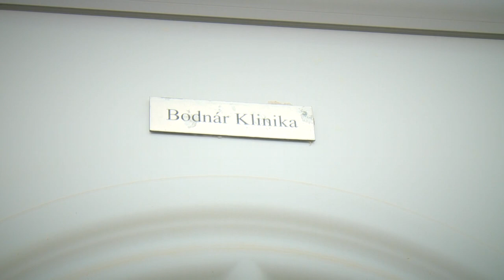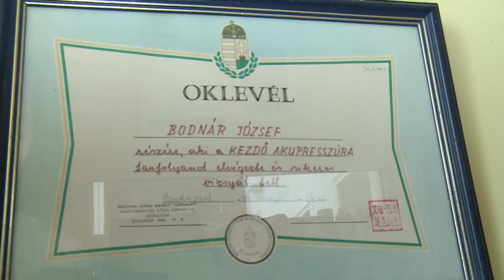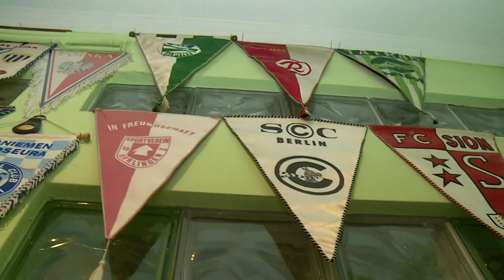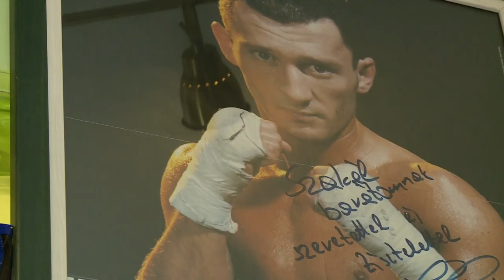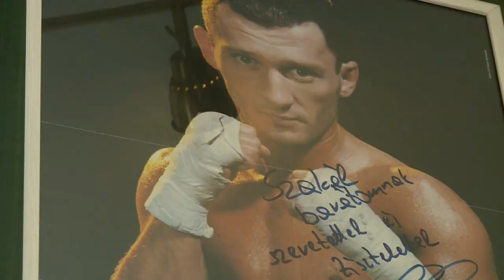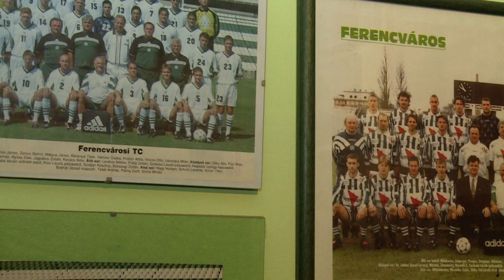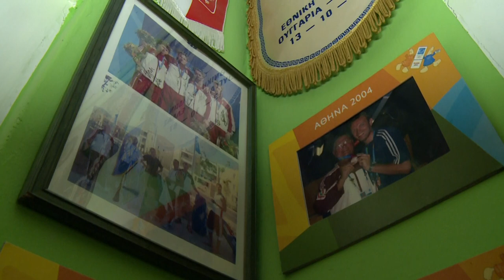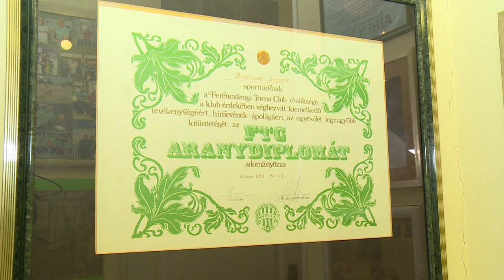Kubalát is kezelte, most Szilágyival triplázna Bodnár József (Zöld-fehér hírek) - 9Tv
Otthonában egyben munkahelyén látogattuk meg Bodnár Józsefet, a Fradi egykori sportmasszőrét. Szakáll körbevezetett minket "múzeumában" majd a magyar vívócsapat masszőreként arra is határozott választ adott, lesz-e háromszoros olimpiai bajnok Szilágyi Áron